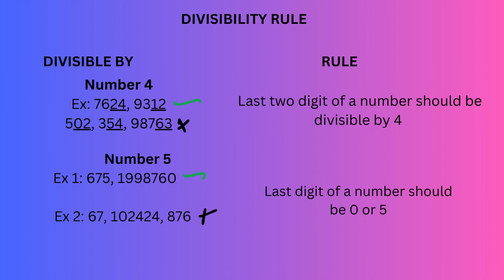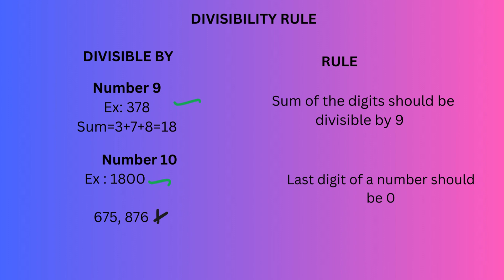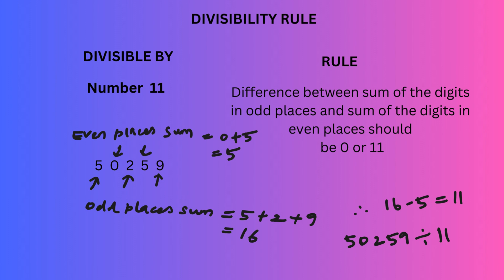@holisticlearning360degrees| DIVISIBILITY RULE by 2, 3, 4, 5, 6, 8, 9, 10 & 11| Tricks with examples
One can easily attempt questions in all competitive exams